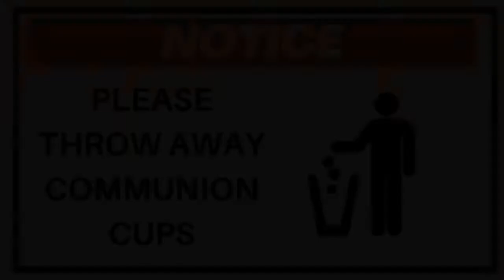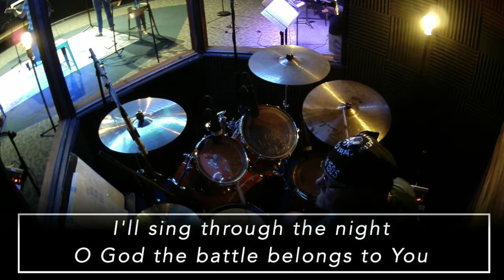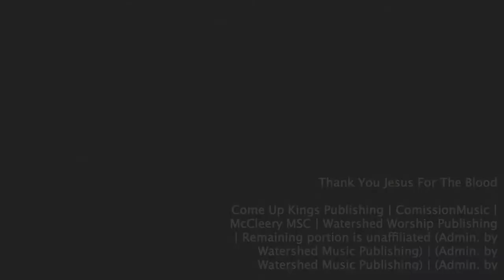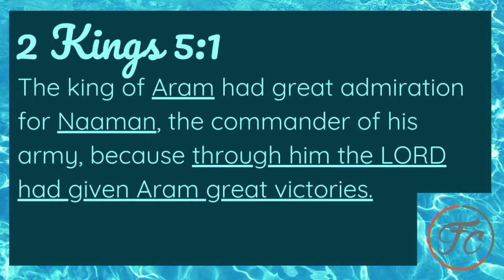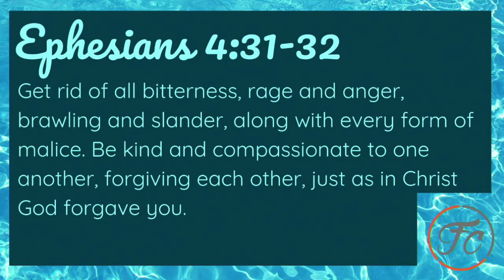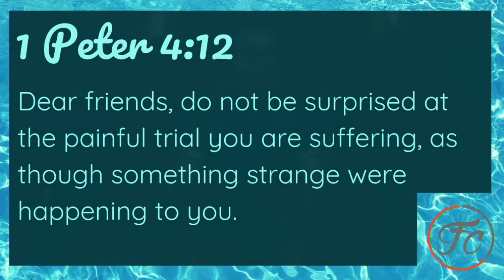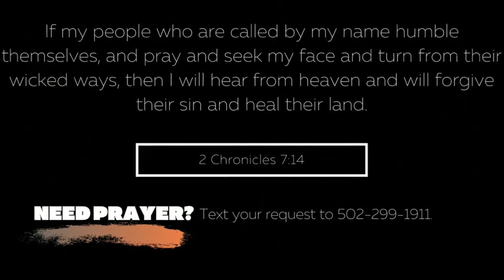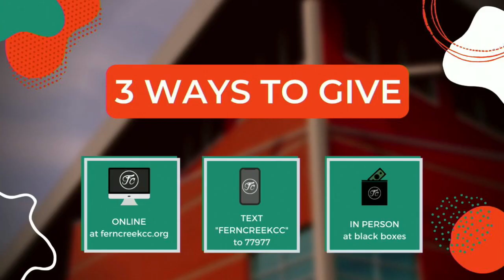CANNONBALL - Pain 10 a.m.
Welcome to Fern Creek Online! Thanks for worshiping with us this morning. Today, we are back in our cannonball series, taking a look at the story of the warrior, Namaan.

Fill out our virtual Fern Creek in 5 Card to get connected, even if you cannot be here in person!

During this time of increased COVID cases, we are still having child programming, but have also included online resources for those families choosing to stay home. All resources are available at ferncreekkids.com

CCLI License
Copyright 70273
Streaming 20053877